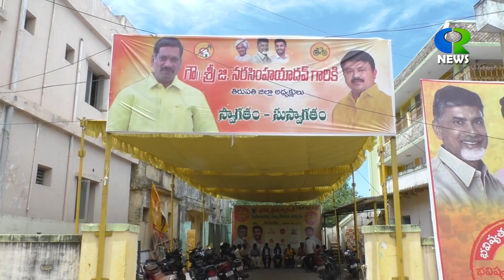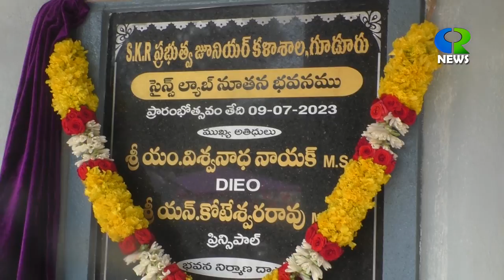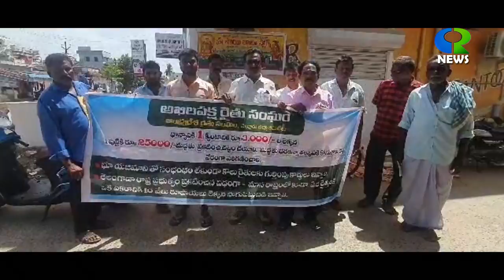09 07 2023 GUDUR CR NEWS@CRNewsgudur